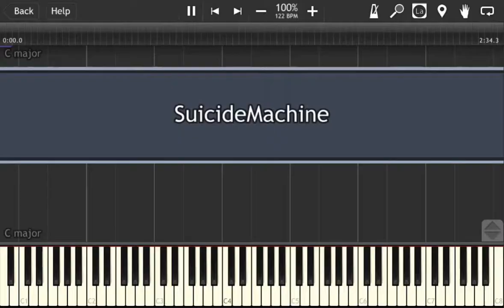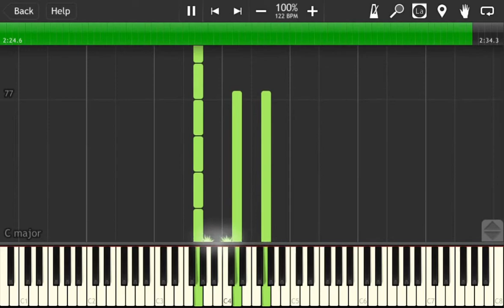Suicide Machine - Synthesia + *Update*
I dont like keeping people in the dark. I have been making updates but some aren't public. Some are original things, Most aren't elliott smith things.

If you'd like to keep track of these updates, check out my twitter.

If you dont care for any of this, that is fine too :).

P.S. My views went way up and then crashed and I thought I would try to address that  somehow before it happens again. I don't think it can be helped but please consider I am suddenly becoming one busy guy and am finding less and less time behind the computer to start things creatively.

It's been an interesting 4-5 years; I did not see the results until recently.
Whatever.